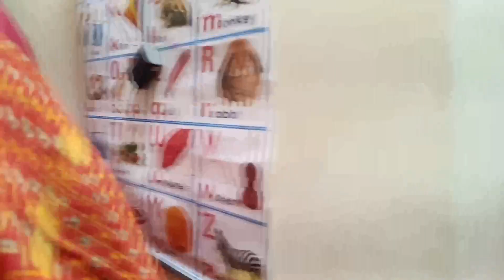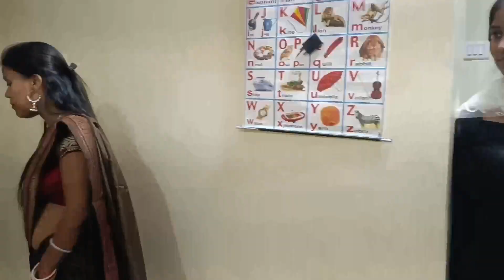अच्छे से हुई पुजा समपन्न 😌Maha Aarti aur Brahmin bhoj😍priya ki lifestyle vlog